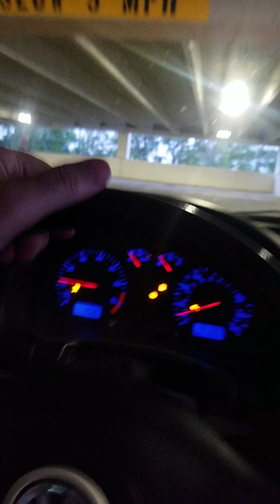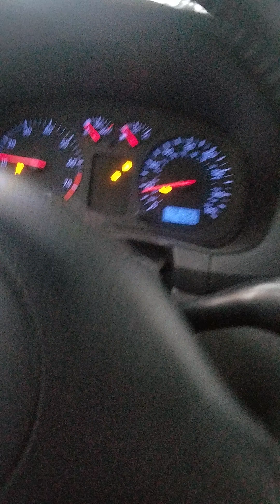2004 Golf GTI start up and parking garage